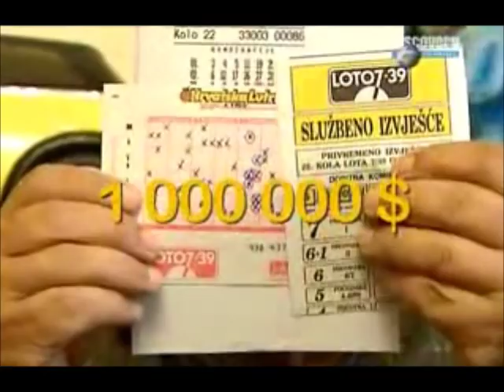Worlds Luckiest Man (Frano Selak)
Die unglaubliche Geschichte von Frano Selak
The unbelievable Story of Frano Selak